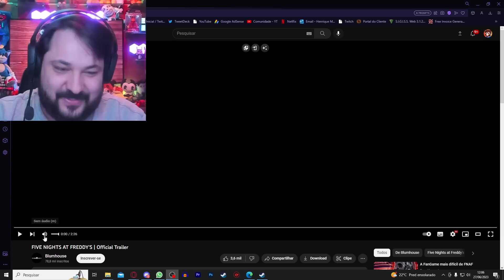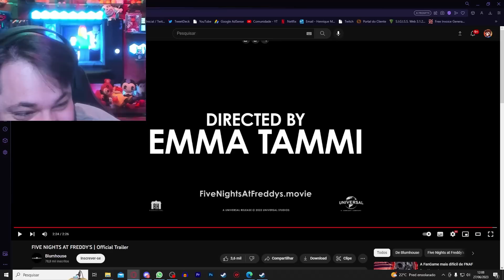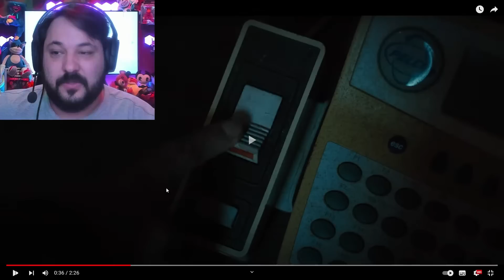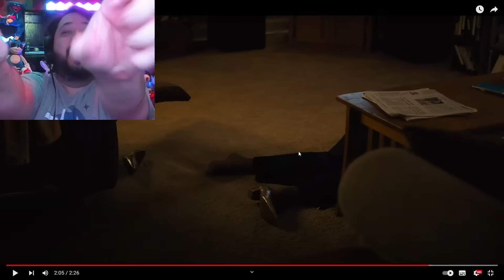Trailer OFICIAL do Filme de Five Nights at Freddy's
Cupom: core15